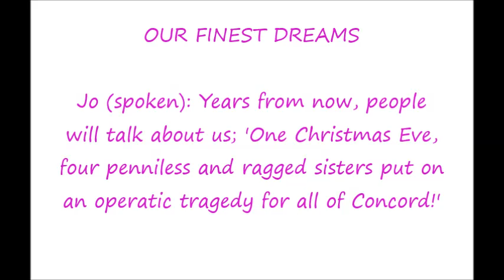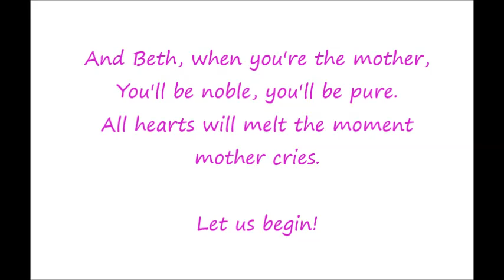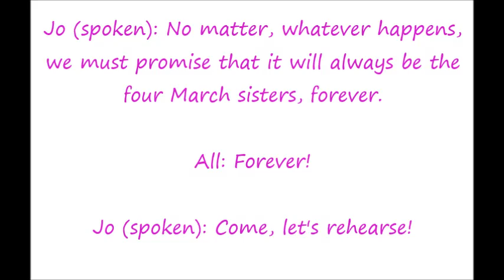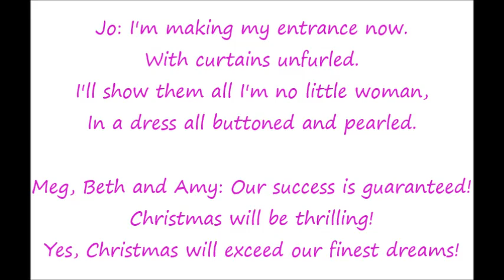Little Women Broadway-4-Our Finest Dreams (Lyrics)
Lyric video to Our Finest Dreams from Little Women, Original Broadway Cast Recording.